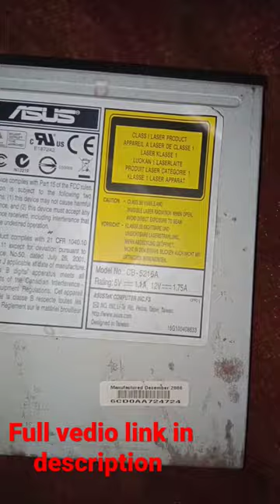CD ROM short knowledge.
CPU(central processing unit) me ROM(read only memory) short knowledge